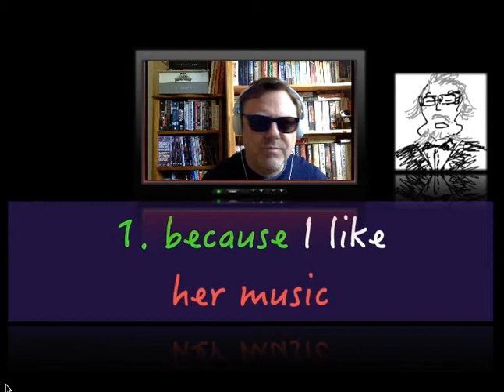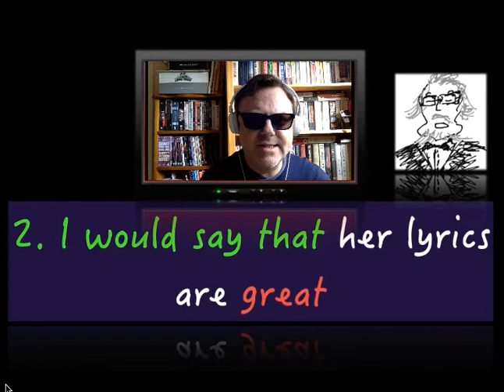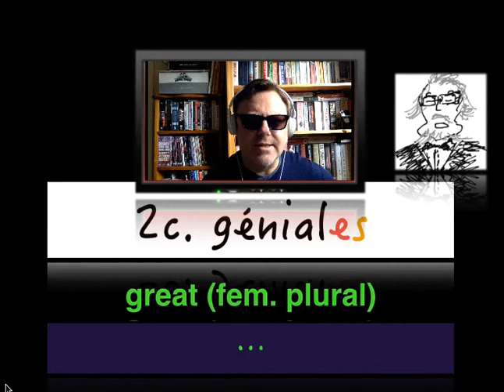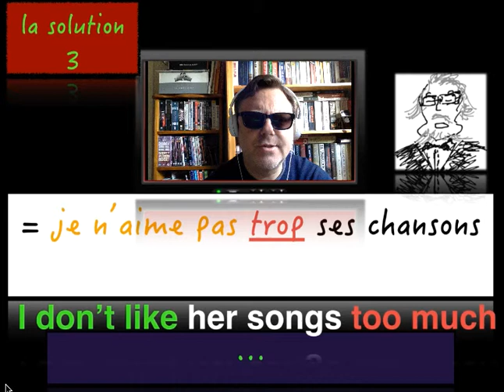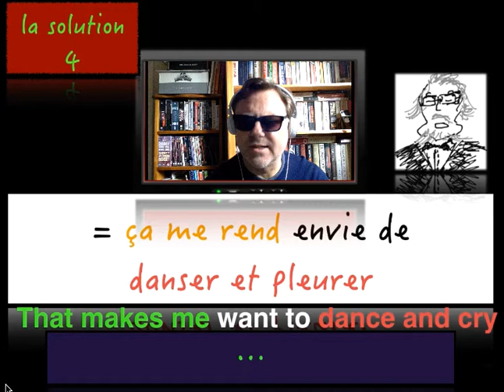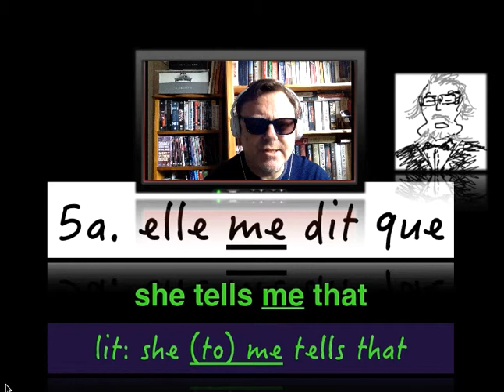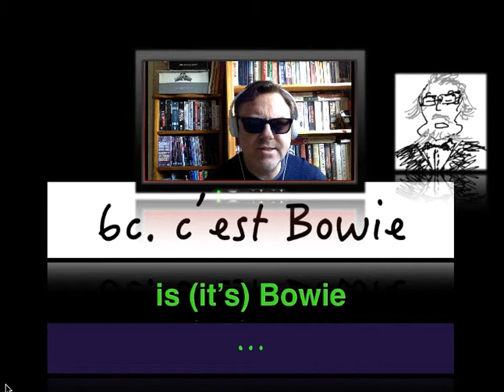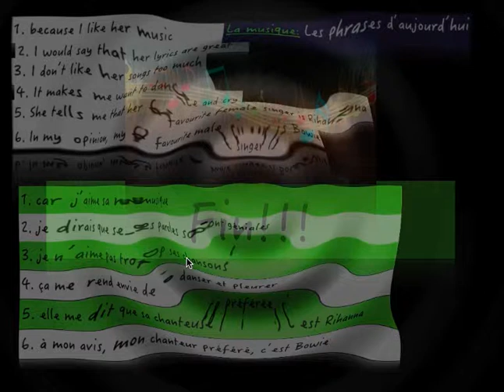KS3 French - la musique A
music phrases